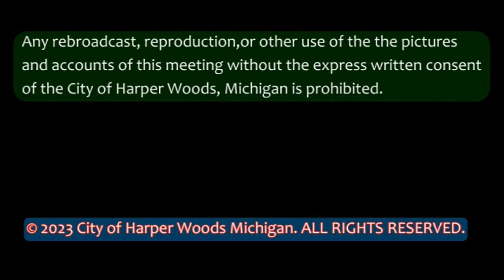03 06 23 Meeting